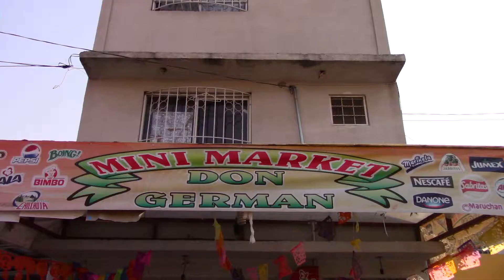¿COMO TENER UNA TIENDA? ⚠️🏪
El dia de hoy me toco ir a la tienda a hacer un reportaje referente a las cosas habituales que les toca vivir a Lalo y Beto

Espero les guste si es asi

Comparte

Gracias :D